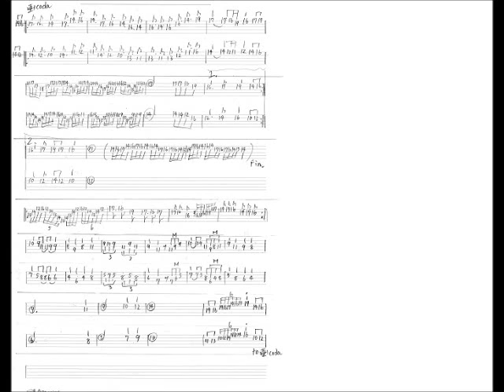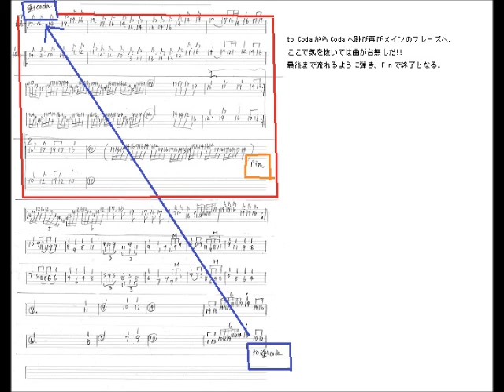リハビリ用ギターインスト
最近全くギターに触れていなかったため、リハビリを兼ねてギターインストを作ってみました(´`)
１分ちょっとの短い曲なので基礎練にはもってこいだと思います。